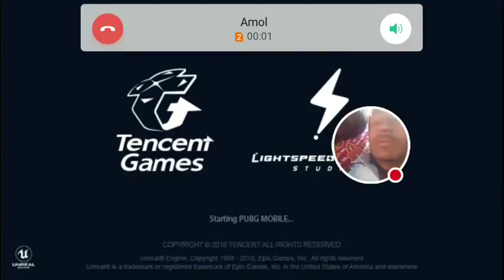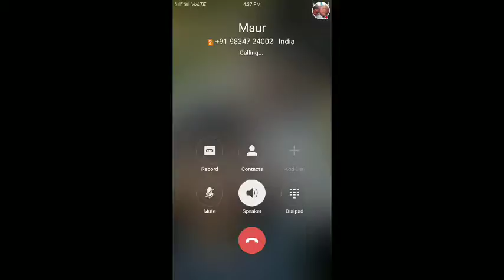kilar nily pubg